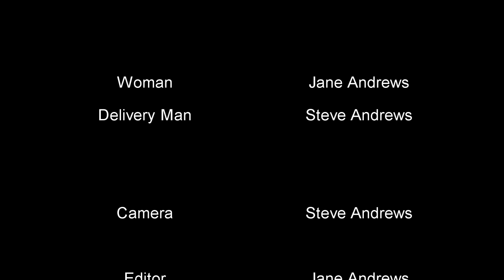Lockdown Larder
A lockdown tale of isolation and survival.

For more videos from our channel: @sandjandrews